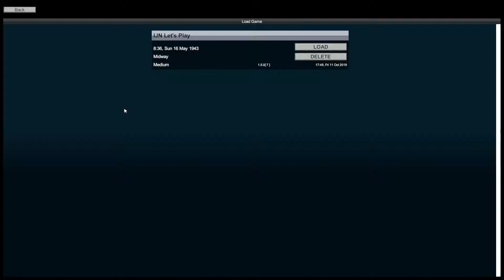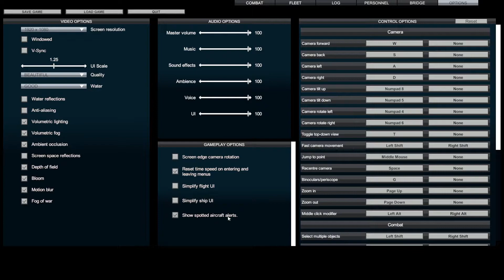Victory at Sea Pacific Ep 27 - Mistakes Have Been Made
I forgot to bring up OBS when recording the episode. Here's an update on what happened!